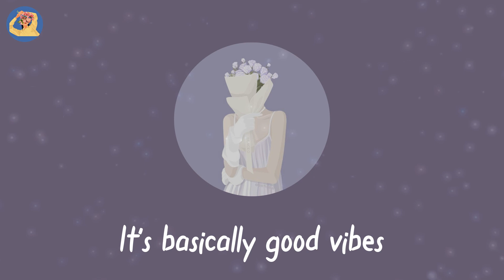It's basically good vibes - Justin Bieber, Troye Sivan, Lauv Playlist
♡ Just a random playlist but i hope u enjoy it.

Comment down the songs you want to see here in this channel.
Enjoy the music and sending good vibes! 💐